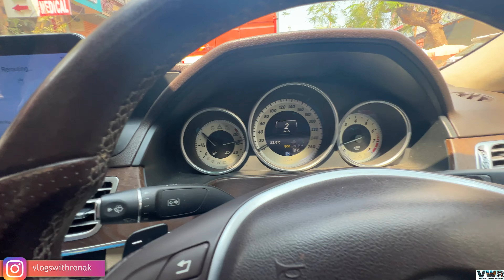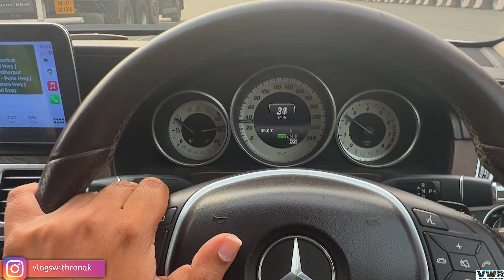Bye Bye Mahabaleshwar | VWR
Vlog 20(2023)
Bye Bye Mahabaleshwar

1} Seatbelt buckle

2} Innova Crysta Silicon Remote Cover

3} STP Diesel Fuel Treatment and Injector Cleaner

4} STP Diesel Fuel Treatment 236ml (Pack of : 12)

5} Techlife Fully Flexible Foldable Octopus Tripod Stand for DSLR and Mobile Phones -with 360° Rotating Ball Head + Universal Mobile Holder

6} Boya BY-MM1+ Super-Cardioid Shotgun Microphone with Real Time Monitoring Compatible with iPhone/Andoid Smartphones, DSLR Cameras Camcorders for Live Streaming Audio Recording

7} Transcend 32GB Drive Pro 520 Car Video Recorder with Suction Mount

8} HitTime Durable Pad Cushion Cover Leather Car SUV Center Box Armrest Console Soft Beige

9} SanDisk Cruzer Blade 32GB USB Flash Drive

10} Transcend DP550 Dashcam Surveillance Camera, Black

11} GoPro AABAT-001-EU Rechargeable Battery for HERO7 Black

12} CARCAT Ultrasound Rat Repellent for Automobiles - 2nd Gen - CARCAT-DUO- Ultrasound+Strobe LED -Made in India -Waterproof rat protection for car - Advanced rat repellent for car - protect car from rats with carcat rat repellent